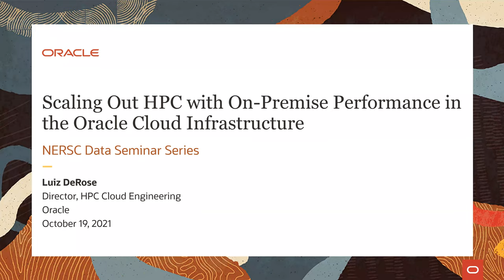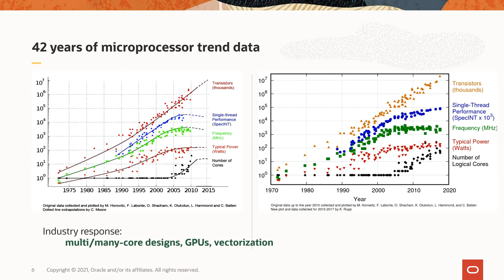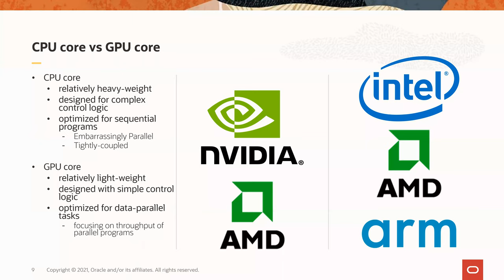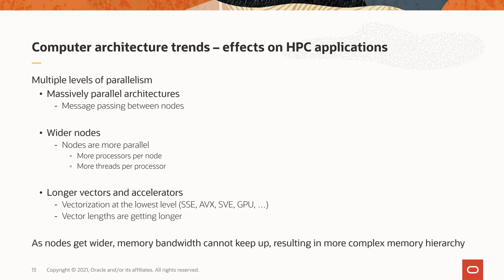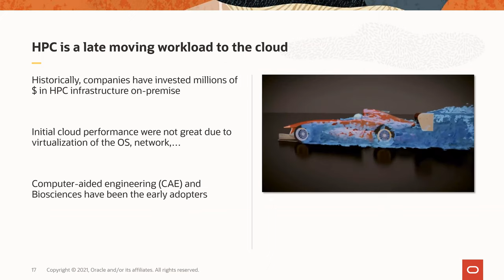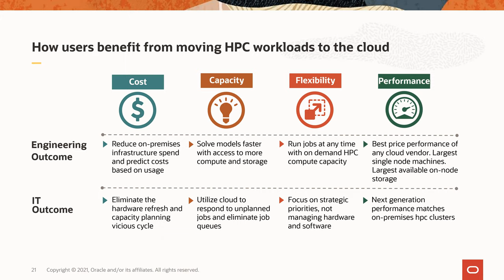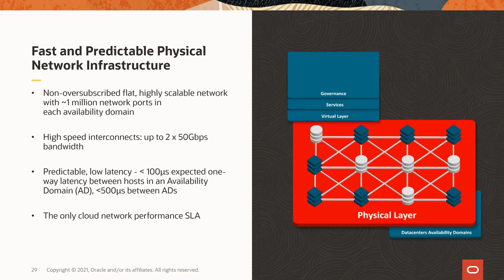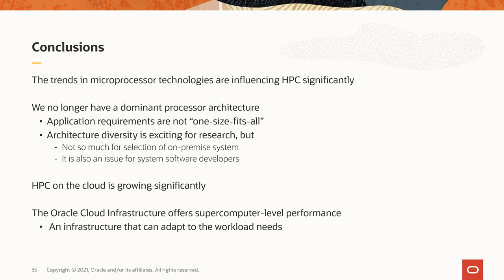2021-10-19 - DeRose - Scaling out HPC with On-Premise Performance in the Oracle Cloud Infrastructure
Speaker:
Luiz DeRose, Ph.D., Oracle

Title:
Scaling Out HPC with On-Premise Performance in the Oracle Cloud Infrastructure

Abstract:
The continuous increase in complexity and scale of high-end systems, together with the evolving diversity of processor options, are forcing computational scientists to face system characteristics that can significantly impact the performance and scalability of applications. HPC users need a system infrastructure that can adapt to their workload needs, rather than having to constantly redesign their applications to adapt to new systems. In this talk, I will discuss the current trends in computer architecture and the implications in the development of HPC applications and programming and middleware environments. I will present the Oracle Cloud Infrastructure (OCI), which provides availability, resiliency, and performance at scale, so HPC users can easily choose the best option for their workloads, and will discuss hybrid on-prem/cloud options, which facilitate workload migration from on-premise to the cloud. I will finish the presentation with a discussion of some of the challenges and open research problems that still need to be addressed in this area.

Bio:
Dr. Luiz DeRose is a Director of Cloud Engineering for HPC at Oracle. Before joining Oracle, he was a Sr. Science Manager at AWS, and a Senior Principal Engineer and the Programming Environments Director at Cray. Dr. DeRose has a Ph.D. in Computer Science from the University of Illinois at Urbana-Champaign. He has more than 25 years of high-performance computing experience and a deep knowledge of programming and middleware environments for HPC. Dr. DeRose has eight patents and has published more than 50 peer-review articles in scientific journals, conferences, and book chapters, primarily on the topics of compilers and tools for high performance computing.

Host of Seminar:
Jonathan Skone, Ph.D.
Data & Analytics Services Group
National Energy Research Scientific Computing Center (NERSC)